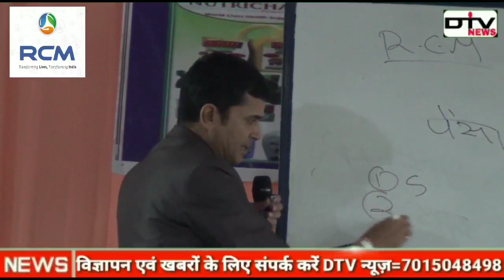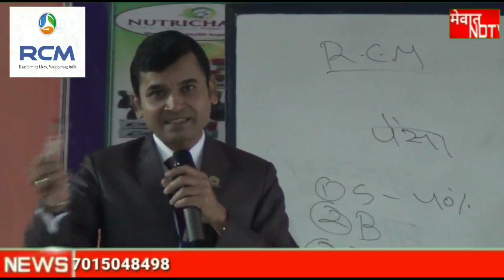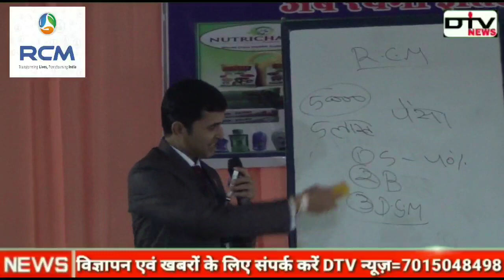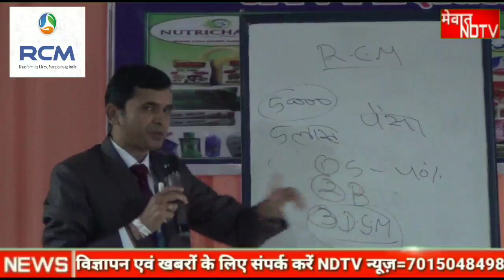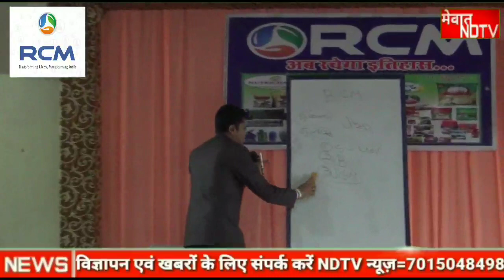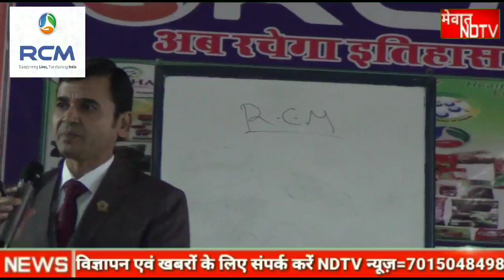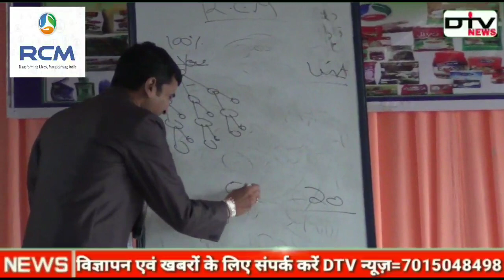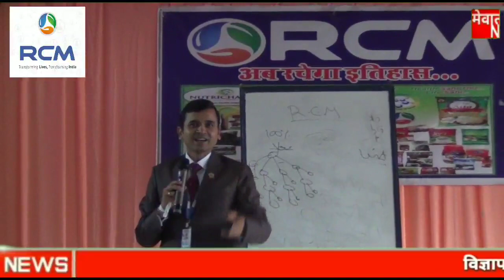Mewat News l एक बार वीडियो जरूर देखें यह वीडियो बदल देगा आपकी जिंदगी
एक अच्छी न्यूज़ के लिए हमें किसी भी पार्टी की जरूरत नहीं इसलिए हम खुलकर न्यूज़ दिखाते हैं और दिखाना चाहते हैं आप लोग हमारा साथ बने रहिए इसी तरह DTV News यूट्यूब चैनल को देखते रहे और अगर आप हमें फेसबुक पर देख रहे हैं तो पेज को लाइक जरूर करें आप सभी भाइयों,दोस्तों और बहनों से अनुरोध है आप हमारा साथ दें | आप हमें Paytm के द्वारा भी मदद कर सकते हैं हमारा पेटीएम नंबर है =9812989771